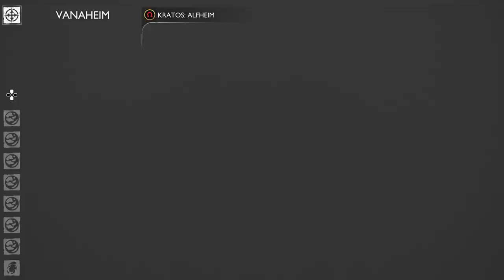God of War Ragnorak Post Credit gameplay 1